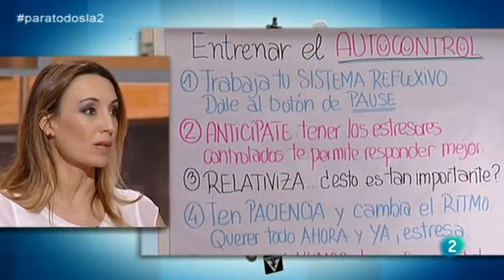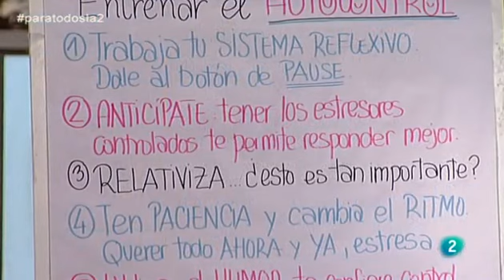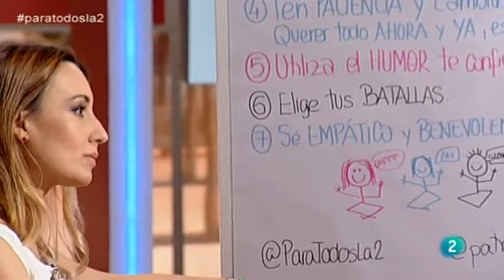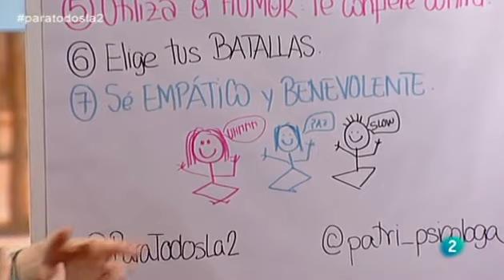Cuánta presión se puede aguantar y 7 consejos para entrenar el autocontrol. By La Psicologa Patricia